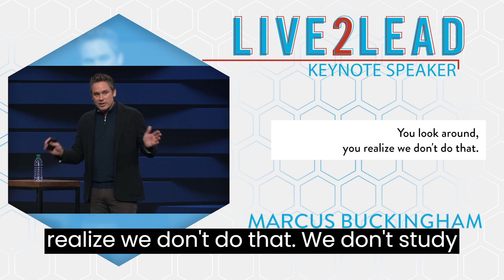Marcus Buckingham - Live2Lead 2023 Speaker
Marcus Buckingham is the world’s most prominent researcher on strengths, leadership and high performance at work.

After spending two decades studying excellence at the Gallup Organization
and co-creating the StrengthsFinder tool, he built his own software company focused on helping team leaders excel.

Today he leads the ADP Research Institute’s global studies into people and
performance at work. He is the author of two of the best-selling business books of all time, has two of Harvard Business Review’s most circulated, industry-changing cover articles, and has been the subject of in-depth profiles in The New York Times, Wall Street Journal, USA Today, Forbes,
Fortune, Fast Company, The Today Show, and The Oprah Winfrey Show.

His latest book, Love + Work, reveals the capacity of love to pinpoint a person’s true power, and shows how to turn this power into contribution, in life and in work.